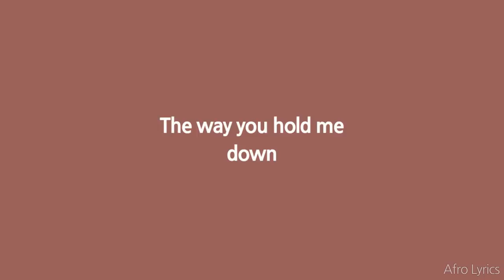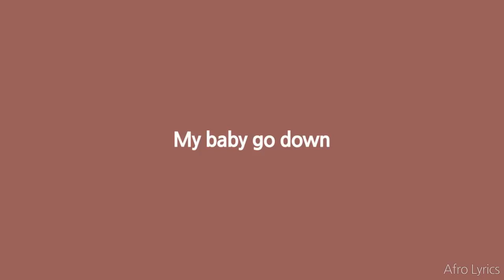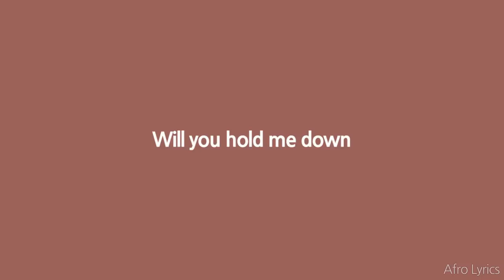Mr Eazi Short Skirt ft Tekno Lyrics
New hot music realeses from Mr. Eazi ft. Tekno out now with Lyrics!